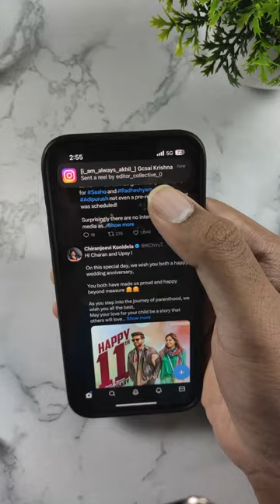10 iPhone Hidden Tricks